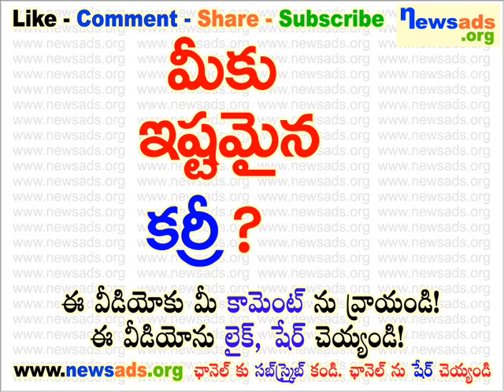మీకు ఇష్టమైన కర్రీ?